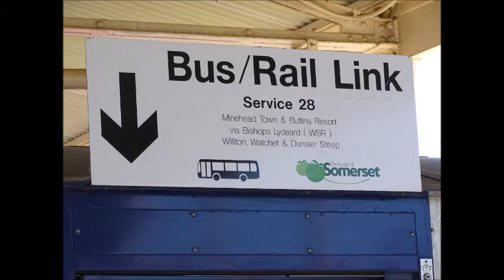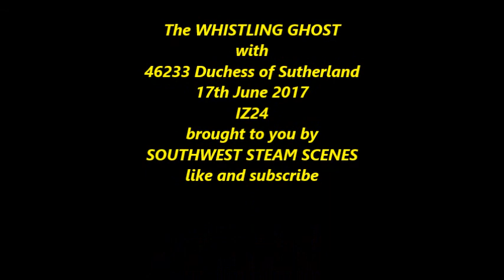Whistling Ghost V 46233 Duchess of Sutherland 17th June IZ24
The duchess of Sutherland on the Whistling Ghost V tour at Taunton on the 17th June 2017 , on baking hot day running about an hour late due to what think was a unconfirmed report of a fire at Swindon ...